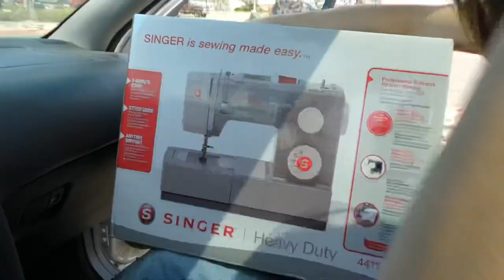Embarking on my Fashion Quest! Buying a sewing machine - Singer Heavy Duty 4411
A little vlog charting the process of moving things forward to work in fashion. I explain my reasoning behind purchasing the Singer Heavy Duty 4411, and discuss my exploration into costume design as a way to still be involved in fashion as an art form without being held to capitalistic measures of success. I showcase a few thrifted/sustainably bought purchases through Depop (sellers linked below), and finally, the big day arrives where I get to hold my very first sewing machine.

Music//
“Time Warp” by Broken Record off their new album out now!

About me//

I make videos about sustainable fashion and art. I'm a professional content creator working in sustainable fashion, and I love making GIFs, stop motion animations, and pushing the boundaries of my creative skillset.